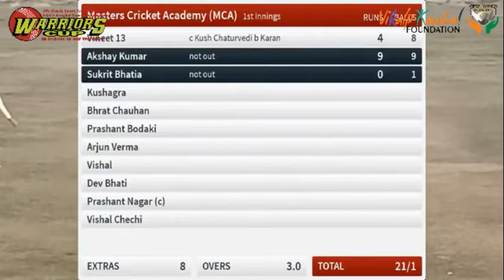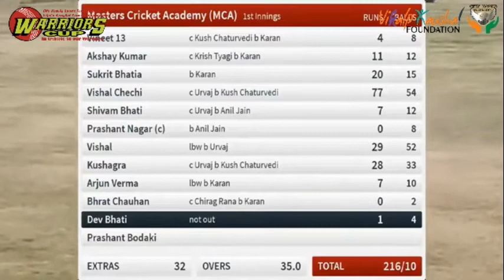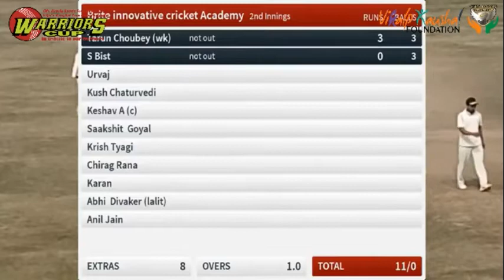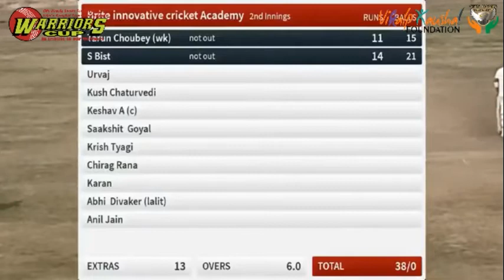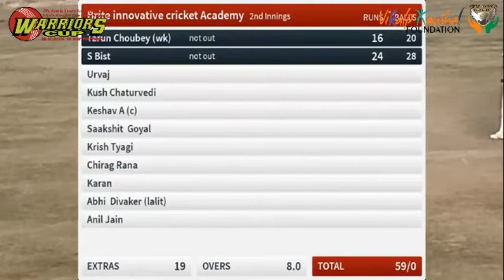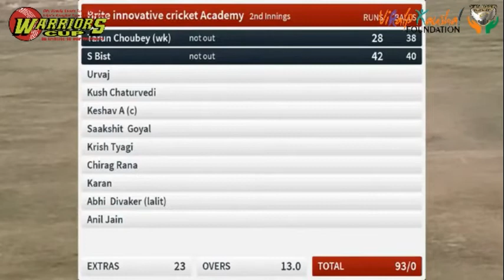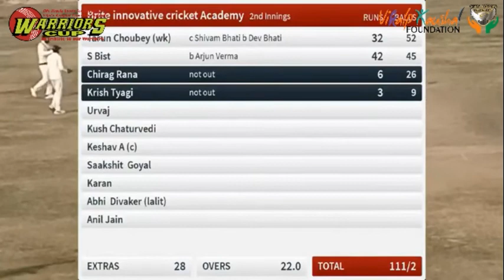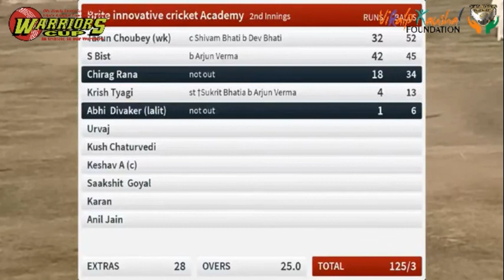Warriors Cup Match 9 Masters Cricket Academy MCA vs Brite innovative cricket Academy 09 Feb 21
WARRIORS CUP 2021
(Under 19 Boys Cricket Tournament)
at City Hawks Sports Complex, Knowledge Park III, Greater Noida
by City Hawks Sports Foundation & Vikalp Kaushal Foundation
Match Number 9
Bright Innovative Cricket Academy vs Masters Cricket Academy
Toss: Masters Cricket Academy - Elected to Bat First

Masters Cricket Academy Innings
216 All Out in 35 Overs
Vishal Chechi 77 Runs in 54 Balls with 8 fours and 5 sixes
Vishal Gola 29 Runs in 52 Balls with 2 fours and 0 six
Karan 6 Overs, 1 Maiden, 5 for 30
Anil Jain 7 Overs, 1 Maiden, 2 for 32
Kush Chaturvedi 6 Overs, 0 Maiden, 2 for 40

D S Cricket Academy Innings
212 for 8 in 40 Overs
S Bist 42 Runs in 45 Balls with 8four and 0 six
Chirag Rana 34 Runs in 59 Balls with 4 fours and 0 six
Akshay Kumar 8 Overs, 0 Maiden, 3 for 45
Arjun Verma 8 Overs, 2 Maidens, 2 for 25
Vishal Chechi 4 Overs, 0 Maiden, 2 for 19

Umpires: Sandeep Bux (BCCI) & Saurav Chaudhary
Scorer: Shariq Usmani

Player of the Match: Vishal Chechi
Fighter of the Match: Karan

Guest of the Day: Wing Commander Pankaj Gupta

Organising Committee Members: Mr. Syed Mutahir Zaidi, Mrs Kalpana Raghunathan, Mrs Jyotsana Hasija and Mr. Sanjay Kumar